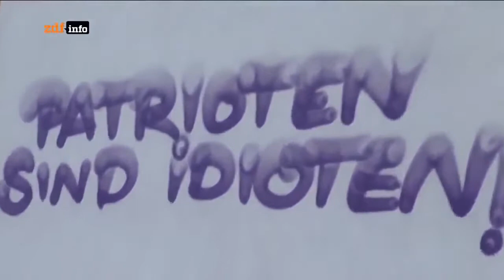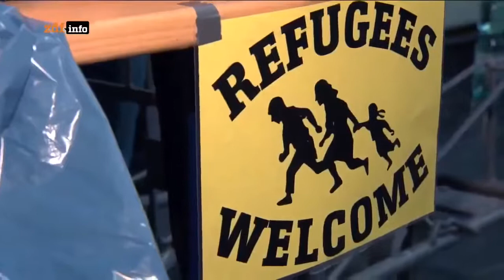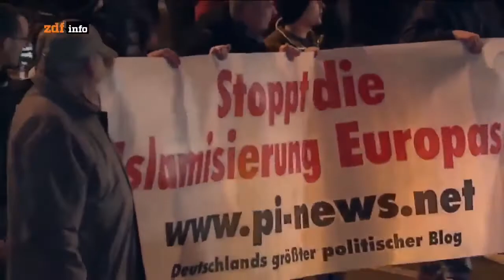Polizei 2016 Zwischen den Fronten Polizei am Limit Doku 2016 NEU in HD